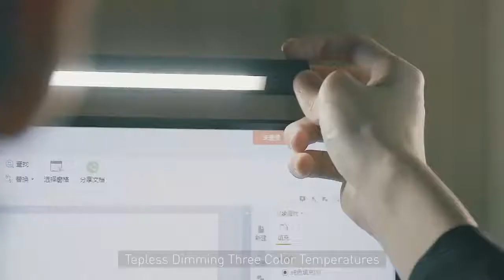PC Monitor Light-bar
Screen LED Bar Desk Lamp PC Computer Laptop Screen Hanging Light Bar Table Lamp Office Study Reading Light For LCD Monito.